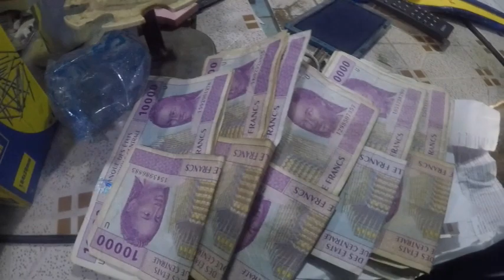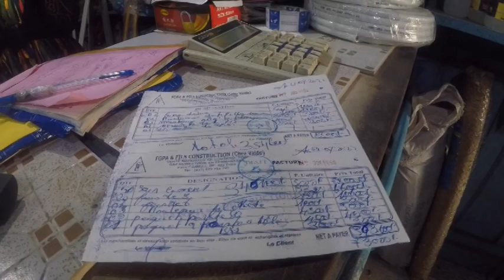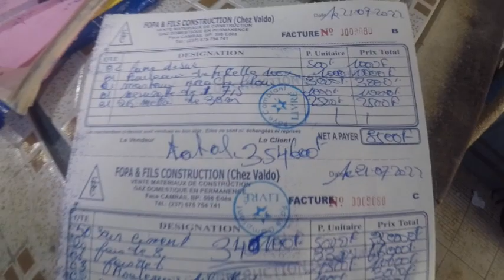Following Black Acres Of The Gambia Money Transaction In Cameroon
Welcome to my channel, please enjoy my day to day life (Village life, City life, Interacting with the locals, food and fun stuff to do ) in Africa where I teach brothers and sisters how to move, live and navigate the mother continent.  I have plentiful of information and if you desire to visit or move to the continent, please don't hesitate for a consultation and or anything else.
Exploring The Motherland & Finding opportunities for those that are left behind